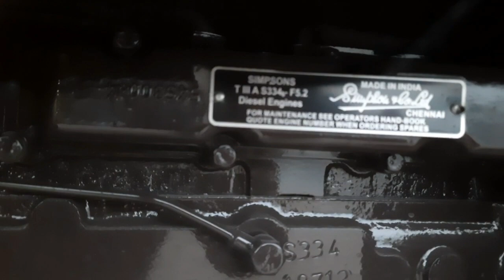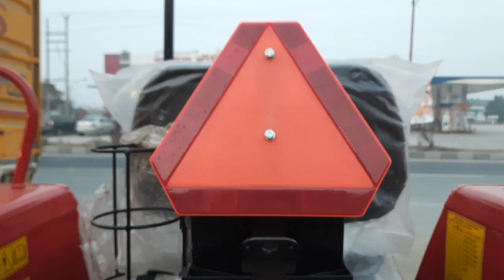Massey 7235Di 35hp में सबसे ज्यादा features || Trolley king Side Gear Power steering